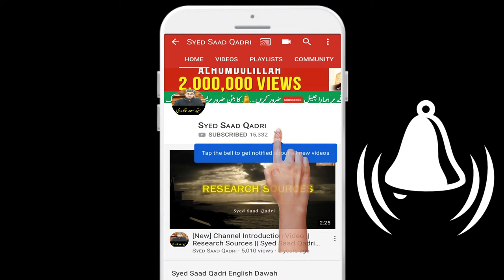Aik Kafan chor ka Qissa